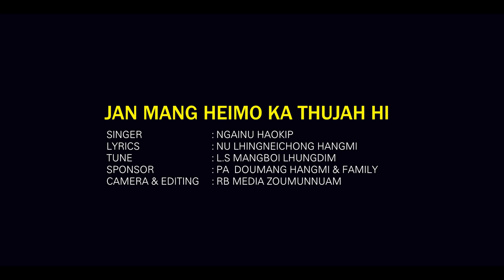JAN MANG HEIMO KA THUJAH HI || Ngainu Haokip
SINGER  : NGAINU HAOKIP

LYRICS  : NU LHINGNEICHONG HANGMI
TUNE  : L.S MANGBOI LHUNGDIM

CAMERA & EDITING : RB MEDIA ZOUMUNNUAM
Dampi Village